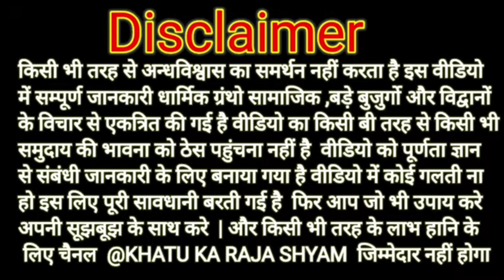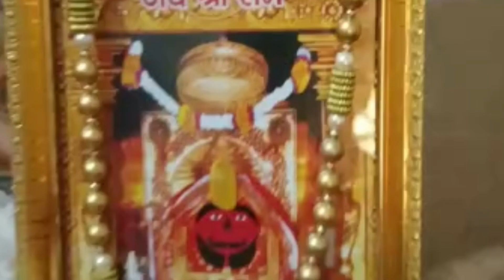khatu | arji kitnte din me puri ho jati h | बाबा श्याम को लगाई अरदास कितने दिन में पूरी हो जाएगी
khatu | arji kitnte din mr puri ho jati h | बाबा श्याम को लगाई अरदास कितने दिन में पूरी हो जाएगी

About Video
Title ; khatu | arji kitnte din mr puri ho jati h | बाबा श्याम को लगाई अरदास कितने दिन में पूरी हो जाएगी |
बाबा श्याम को अरदास कैसे लगाई जाती है। सम्पूर्ण विधि

बाबा श्याम को अरदास कैसे लगाई जाती है।
बाबा श्याम को अरदास कैसे लगाएं ?